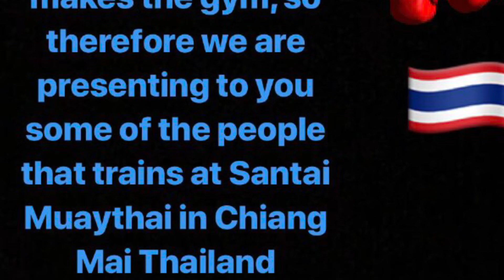peopleofsantai Giovanni from USA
Its the people inside the gym that makes the gym, so thats why we are presenting some of the people who trains as Santai Muay Thai.